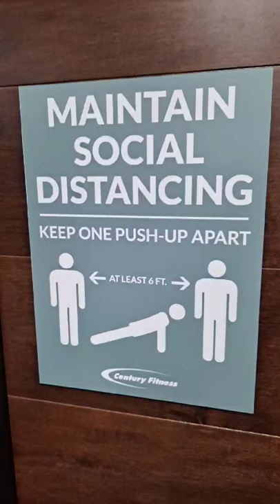Century fitness, East Longmeadow Massachusetts.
gym review and workout
Century fitness
East Longmeadow Massachusetts.